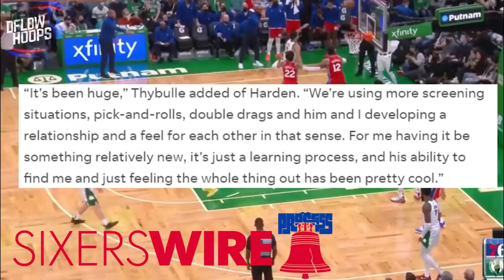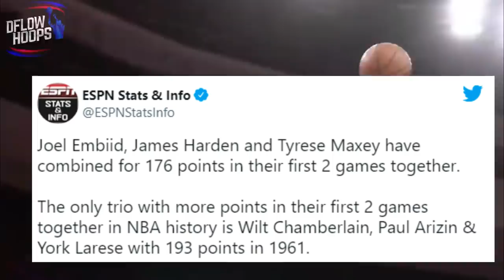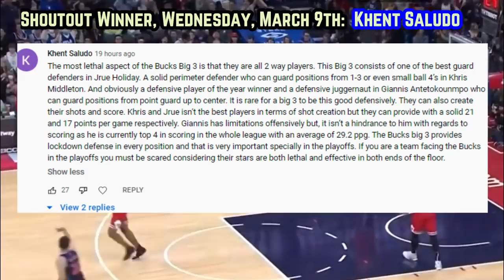The Philadelphia 76ers Have EVERY Piece In Place...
Here’s how the Sixers are undefeated with Harden, for more reasons than just Joel and James. While we’ll break down “Em-Beard” the 3rd and 4th options in Tyrese Maxey and Tobias Harris are also extremely valuable. Matisse Thybulle,

Last Video: The Milwaukee Bucks Are On Track For ANOTHER Title Run...

embiid highlights
philadelphia 76ers highlights
james harden sixers
sixers new
philadelphia 76ers highlights
new sixers
Philadelphia 76ers 2022 playoff predictions
Sixers news